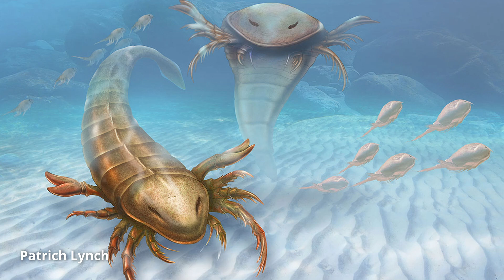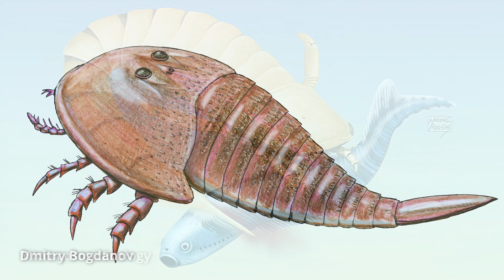Megarachne: the "Giant Spider" of the Carboniferous!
Meet the sweep-feeding swamp dweller of the Carboniferous!

Footage is from the following documentaries:
---Walking with Monsters (BBC, 2005)

Non commercial-commons images are from the following artists:
---Junnn11